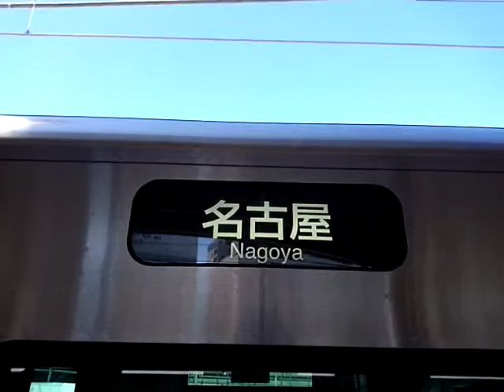名古屋臨海高速鉄道あおなみ線幕回し行先変更金城ふ頭行き三菱製